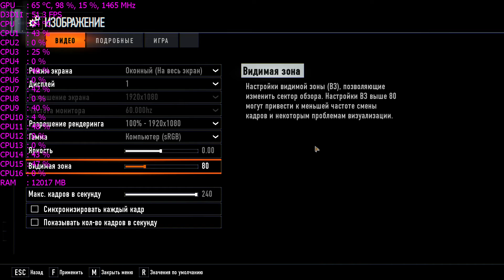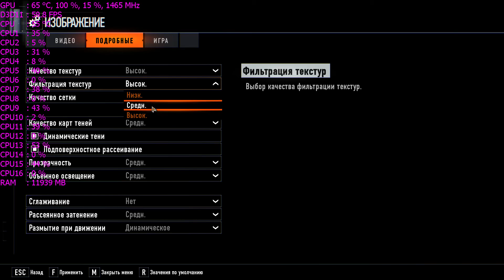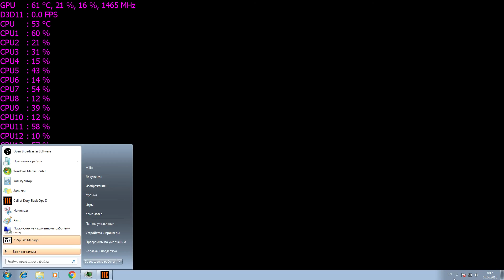Xeon E5 2670 Call of Duty Black Ops III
Intel Xeon E5 2670v1 + Gtx 960 at CoD Black Ops 3